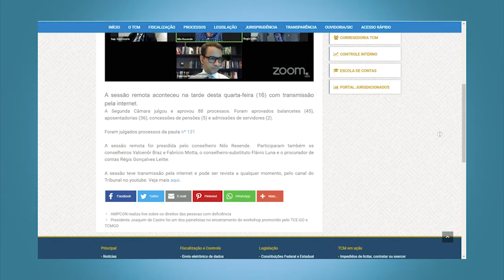Minuto TCMGO - Segunda Câmara - 23/09/20